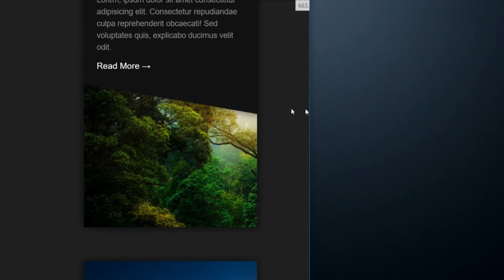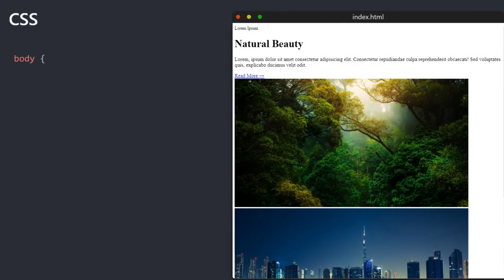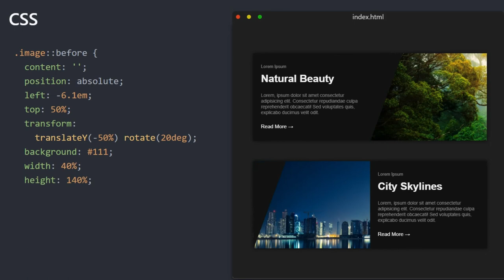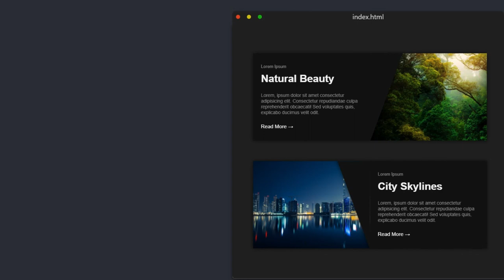Skewed/Angled Responsive DIV | HTML & CSS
How to make a skewed div shape with HTML & CSS while keeping it responsive for all screen sizes. A simple trick to making unique and interesting shapes for your next website.

skewed div
slanted div
angled div
html css
web design
ui design
ui ux
web development
creative portfolio